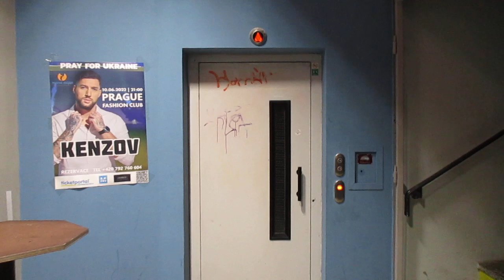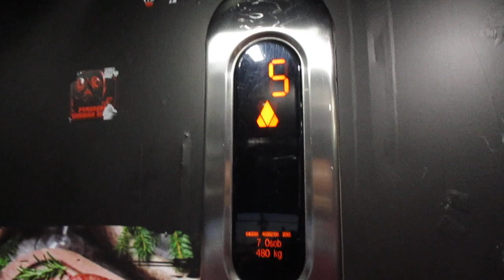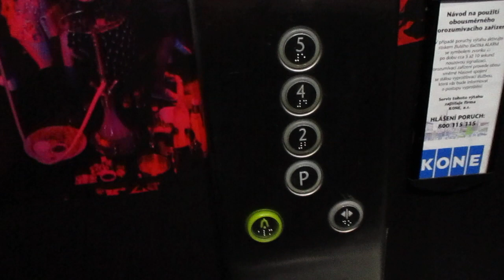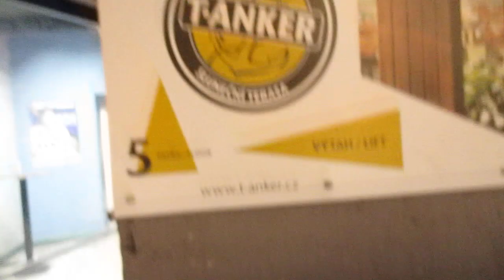Prag, Restaurant T-Anker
Hersteller / Brand: unbekannt / unknown
Baujahr / Year of Construction: unbekannt / unknown
Modernisiert / Modernized: Kone 2013
Tragfähigkeit / Capacity: 7 Pers.
Etagen / Floors: 4 (0, 2, 4, 5)

Das Restaurant befindet sich im fünften Stock des Kaufhauses Kotva und kann durch einen Nebeneingang erreicht werden. Ob der Aufzug von Anfang an nur in die zweite, vierte und fünfte Etage gefahren ist oder erst seit der Modernisierung, habe ich nicht herausgefunden.

The restaurant is located on the fifth floor of the Kotva department store and can be reached through a side entrance. I didn´t find out if the elevator has only served the second, fourth and fifth floor from the beginning or if this has changed with the modernization.